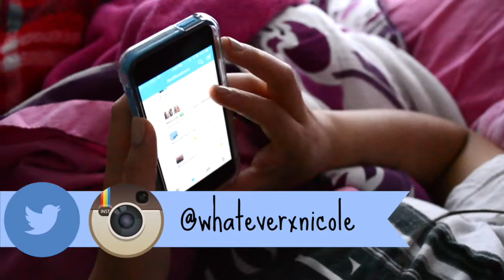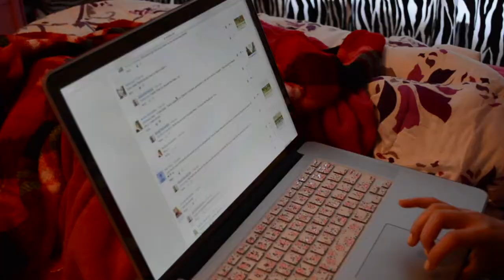❀ Spring Weekend Morning Routine 2015 ❀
I'm soo excited to show you guys my first ever routine video! I really hope you guys like it! :) xx